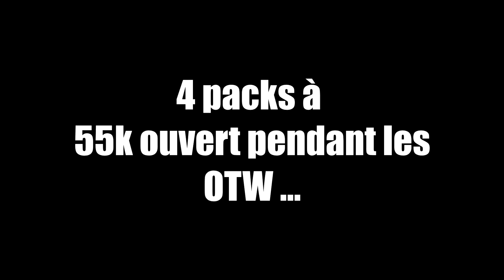FIFA 17 - ON CHOPE ENCORE UN TRÈS GROS OTW + 1 IMOTM ET UN IF !!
NOUVELLE VIDEO !!!